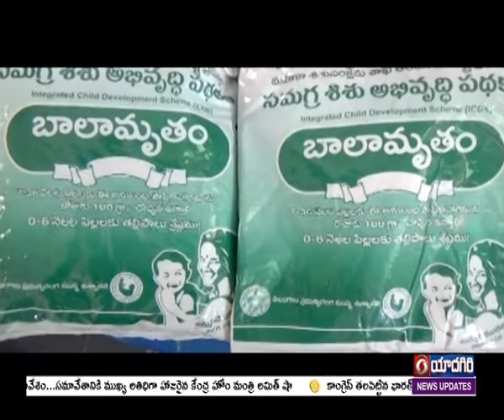"Nutrition Rehabilitation Center" start in Bhadrachalam Govt Area Hospital | 🟥 DD News Telangana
పోషక విలువలతో కూడిన ఆహారం తోసుకోక పోవటం వల్ల అనేక సమస్యలు ఎదురువుతున్నాయి.  ప్రధానంగా చిన్నారులు, గర్భిణులు, బాలింతల్లో పోషకాహార లోపం అధికంగా కనిపిస్తోంది. దీని వల్ల మానసిక, శారీరక సమస్యలతో పాటు, రక్తహీనతల లోపం వంటి ఇబ్బందులు తలెత్తుతున్నాయి. ఈ సమస్య పరిష్కారం కోసం ప్రభుత్వాలు పోషకాహారాన్ని ఉచితంగా అందించే కార్యక్రమాలను చేపడుతున్నాయి.. ఇందులో భాగంగా భద్రాద్రి కొత్తగూడెం జిల్లా భద్రాచలం ప్రభుత్వ ఏరియా ఆసుప‌త్రిలో  పోషకాహార లోప సంపూర్ణ నివారణకు..   నేషనల్‌ హెల్త్‌మిషన్‌ లో భాగంగా (Nutrition Rehabilitation Centers) ప్రారంభించింది.  మ‌రిన్ని వివ‌రాలు